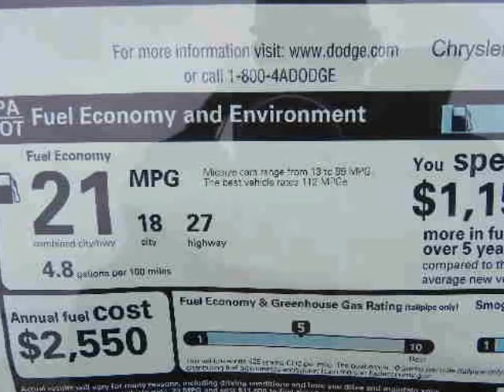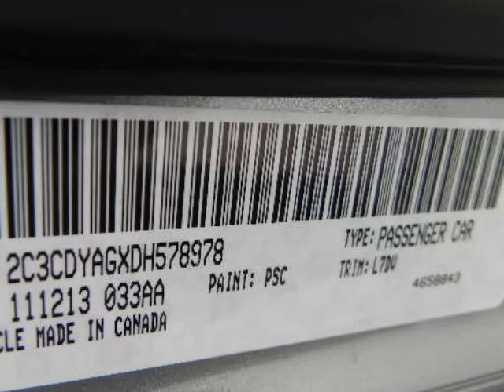2013 DODGE Challenger 2dr Cpe SXT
2013 DODGE Challenger 2 Door Coupe SXT
Stock Number: 14329
VIN: 2C3CDYAGXDH578978

We think you will love this NEW 2013 DODGE Challenger 2 Door Coupe SXT.We are proud to offer great financing options on new vehicles.